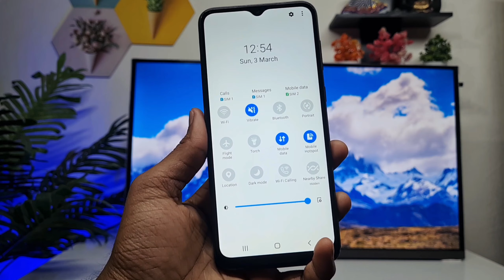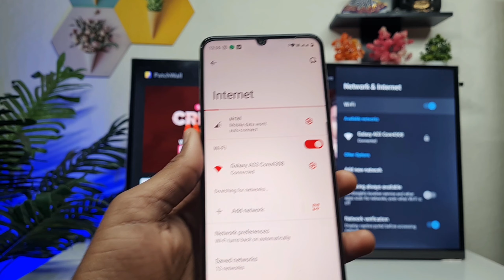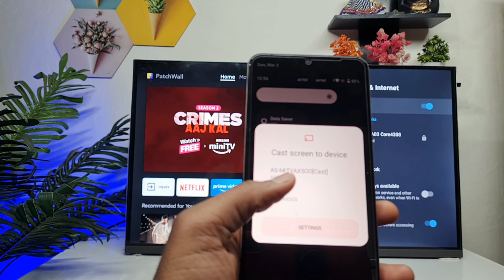Realme Phone Connect with Smart TV | Realme Phone ko TV se Kaise Connect Kare